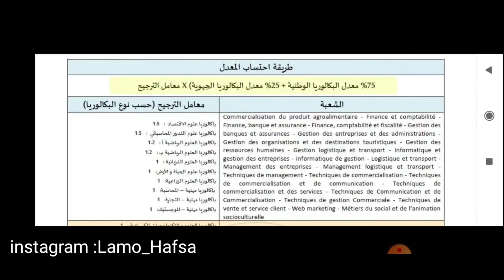جاوبت على جميع الاسئلةESTمعلومات جد مهمة حول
est,شنو المدن Est#فين كاينا,افاقEst,brancheEst,bts ou estشنو حسن,الدبلوم الجامعي للتكنولوجيا,
معلومات على المدرسة الوطنية للتجارة و التسيير,encgkech, encgsettat,encgMarrakech,واش كاينة الداخلية في encg,واش كاينة الداخلية في المدرسة الوطنية للتجارة و التسيير,شنو حسن encg settat ولا encgagadir,,la liste d'attente de l'encg,lafacoubts,hafsa_lamo,lamohafsa,bacécowithhafsalamo,amine nassrelah,karim économiste,école nationale de gestion et commerce marrakech,le seuil de l'encg,économie,éco,bac,bacéconomie,آفاق شعبة العلوم الاقتصاديه#encg
La méthode pour valider كلشي,Welcome to ENCG,كيفاش تعامل مع GROUPEديالك في projet,المدرسة الوطنية للتجارة و التسيير,افاق_شعبة_العلوم_الاقتصادية,الاقتصاد,باك_اقتصاد,الصعوبات_شعبة_الاقتصاد,ا